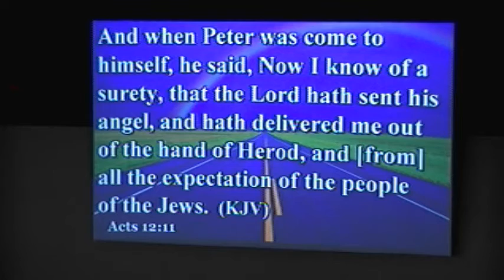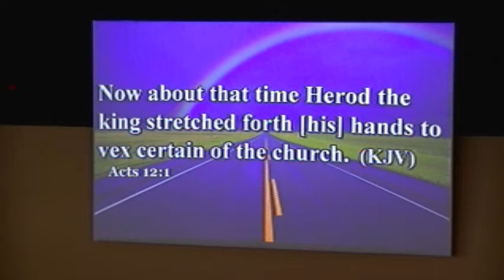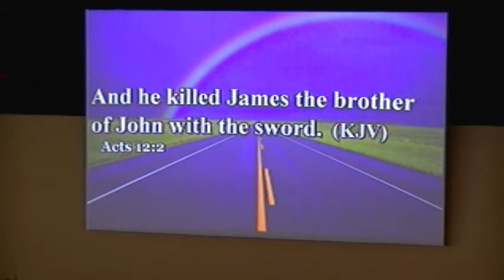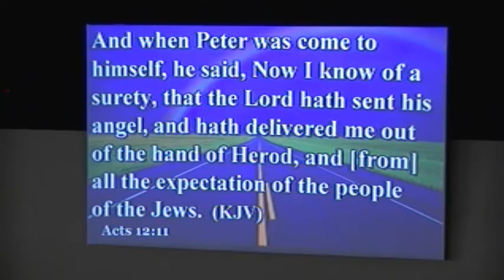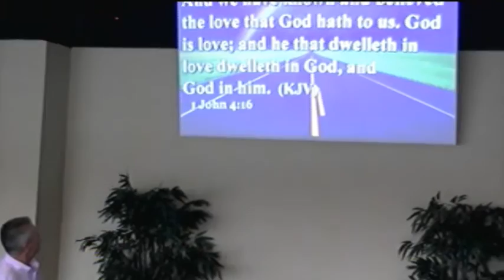Sunday, August 10, 2014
Delivered, pt1 by Pastor Justin Phillips - Captured Live on Ustream